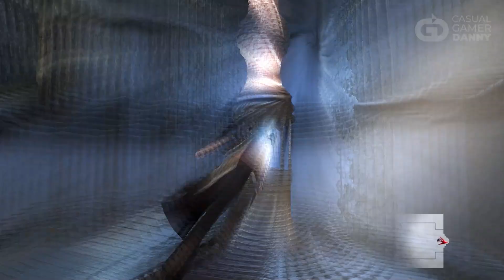Devil May Cry 4: SE - Mission 2: La Porte De L'Enfer - Full Game Walkthrough - No Commentary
About Game:-

Devil May Cry 4: Special Edition is an enhanced version of the original Devil May Cry 4, which was developed and published by Capcom. This edition was released in 2015 and includes several updates and additional content compared to the original 2008 game.

Playable Characters:-

1. Vergil: Dante's brother, known for his precise and powerful combat style. He uses the Yamato sword and can perform devastating combos with his "Concentration" gauge.

2. Lady: A human demon hunter who uses firearms like her signature Kalina Ann rocket launcher. Her gameplay is more ranged compared to the other characters.

3. Trish: Dante's partner, who wields the Sparda sword and uses electric attacks. Her gameplay is a mix of power and speed, focusing on crowd control.

Improved Graphics:-

The game features enhanced visuals, including higher resolution textures and better lighting effects, making the game look better on modern hardware.

1. Legendary Dark Knight Mode: A challenging mode that throws a large number of enemies at the player, making for intense and chaotic battles.

2. Turbo Mode: Increases the game speed by 20%, making the combat faster and more frenetic.

Additional Costumes and Content:-

The Special Edition includes extra costumes for the characters, adding visual variety. There are also tweaks and balances to the gameplay to improve the overall experience.

Gameplay:-

The core gameplay of Devil May Cry 4: Special Edition remains true to the original. It's a stylish action game where players perform combos using melee weapons and guns, stringing together attacks to maximize their score. The story follows Nero, a new protagonist, as well as the returning series favorite, Dante, as they battle against demonic forces.

Overall, Devil May Cry 4: Special Edition is considered a definitive version of the game, offering more content, better visuals, and refined gameplay mechanics. It's a must-play for fans of the series and newcomers alike who enjoy fast-paced, stylish action games.

Technical Info:-

Gameplay by: Daniyal Akhter (Casual Gamer Danny)
Video Recording Software: Microsoft Game DVR
Video Editing Software: Adobe Premiere Pro 2024

Motherboard: MSI Pro H610M-E (MS-7D-48)
CPU: Intel(R) Core(R) i5 12400F (LGA 1700)
RAM: Colorful CVN 16GB-DDR5 RGB+Heatsink (4800 Mhz)
GPU: EVGA Nvidia RTX 3060 Ti GDDR6 Triple Fan (8 GB, 256 bit)
SSD: Azec 256 GB Nvme (for Windows and editing software)
HDD: Western Digital Blue 1 TB (7200 Rpm)
PSU: Thermaltake Smart Series 600W RGB (80+ Silver)

Conclusion:-

Do comment to suggest any improvement or your favorite part.

Regards,
CGD - Casual Gamer Danny